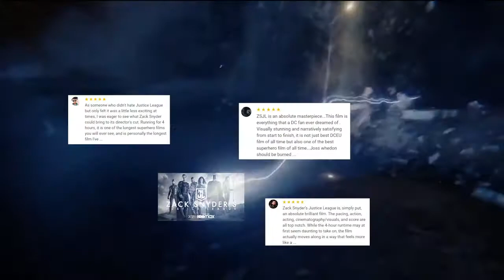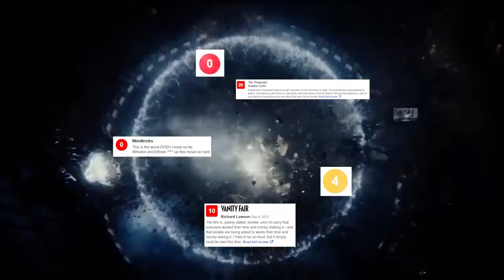Flash saves the DCEU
The Flash manages to save the DCEU from it's biggest threat... itself. I'll give you a... uh... a jar of pickles!